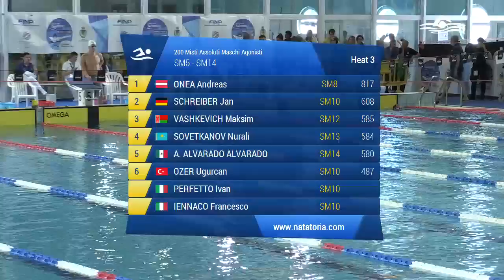200 Misti Ass. Maschile Agonisti (Serie 3) - 2019 WORLD PARA SWIMMING WORLD SERIES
Gara di nuoto svolta a Lignano Sabbiadoro alle 13:08 di Sabato 01/06/2019

Atleti partecipanti:
in corsia 1 VASHKEVICH MAKSIM (1999) della soc. Belarus iscritto con 02:35.00
in corsia 2 ALVARADO ALVARADO ALEJANDRO DE JESUS (2003) della soc. Mexico iscritto con 02:35.00
in corsia 3 OZER UGURCAN (1998) della soc. Turkey iscritto con 02:31.63
in corsia 4 ONEA ANDREAS (1992) della soc. Austria iscritto con 02:29.95
in corsia 5 SCHREIBER JAN (2001) della soc. Germany iscritto con 02:31.50
in corsia 6 SOVETKANOV NURALI (2003) della soc. Kazakhstan iscritto con 02:35.00
in corsia 7 PERFETTO IVAN (2000) della soc. A.S.D. Nuotatori Campani iscritto con 02:35.00
in corsia 8 IENNACO FRANCESCO (1989) della soc. A.S.D. Nuotatori Campani iscritto con 02:35.00